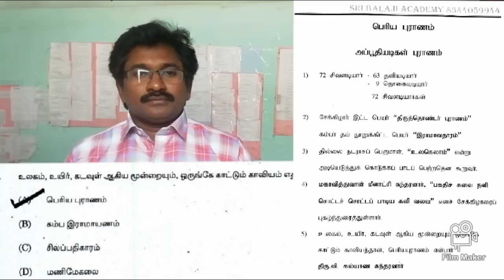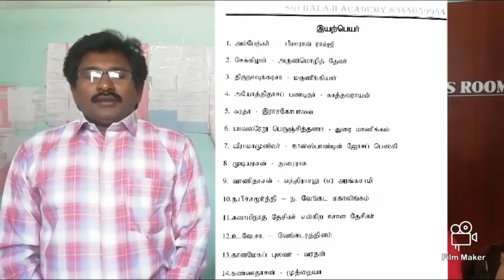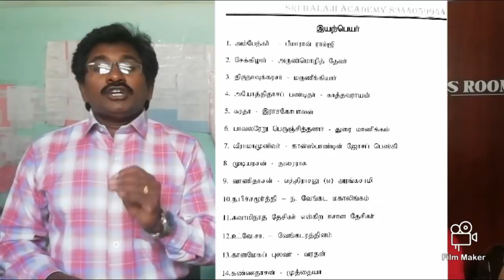TNPSC,TET -TAMIL-DEMO VIDEO